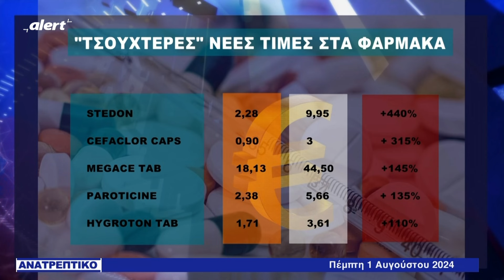Μεγάλη εξαπάτηση και με τα φάρμακα. Αντί να πέφτουν οι τιμές τους επί Μητσοτάκη και Άδωνι...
εκτινάσσονται στα ύψη || ΑΝΑΤΡΕΠΤΙΚΟ